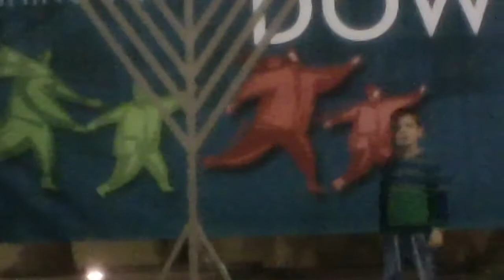Hannukah, lighting Menorah, Pershing Square - Down Street$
"Drink you gin-and tonicah, and smoke your marijuanakah!" - Adam Sandler

Please watch in HD for best quality and allow ads to load so we can continue to bring you new content.

Part of the series of videos:  Down Street$ with Amos aka Chicago

Video produced courtesy of:
Amos aka Chicago,
Siliconcheef.com